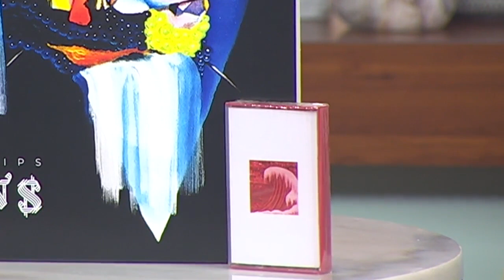Celebrating 10 Years Of SPACESHIPS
SPACESHIPS is a local band proudly celebrating its 10th anniversary. We sat down with members of the band, Nat and Ben, to talk about their journey and brand new album.